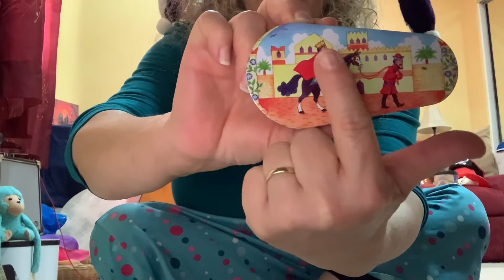Music with Morah Ronit (2-3 years old) - Chag Purim פורים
Purim songs with Castanets
(Mishenichnas Adar, Ani Purim, Chag Purim, La’Kova Shelie, Leitzan Katan )